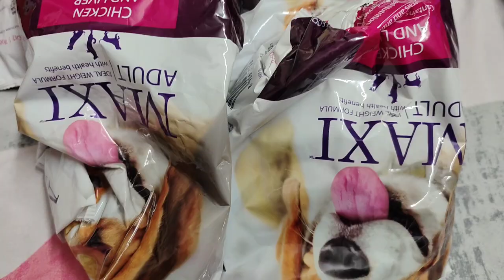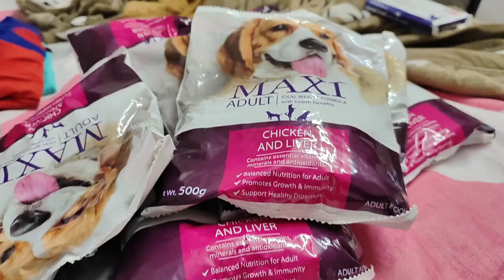packing my dog travel bag | prince ki packing hogae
the above video is a packing my dog travel bag which would definitely help the first time pet owner who are travelling first time with their pet.